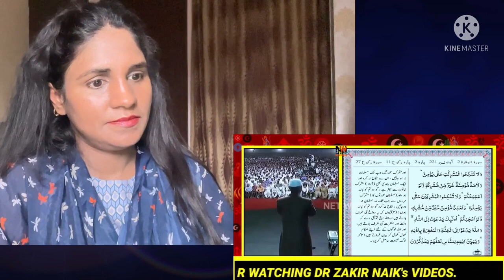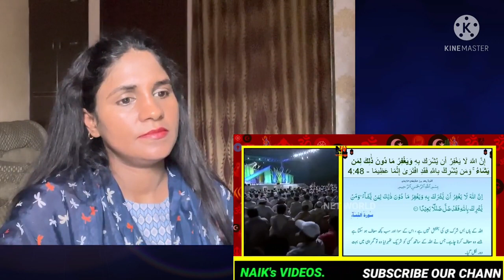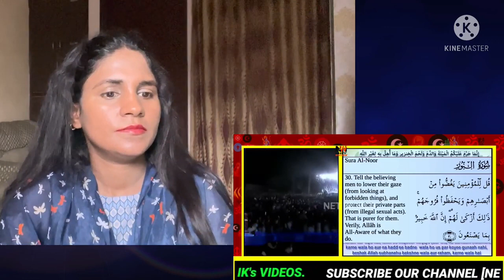Indian Reaction Dr Zakir Naik reply to Amir Khan about his marriage to Hindu girl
Note :- हमारा उद्देश्य किसी भी विडियो से किसी की भावनाओं से ठेस पहुसाने का नही है।indianreaction